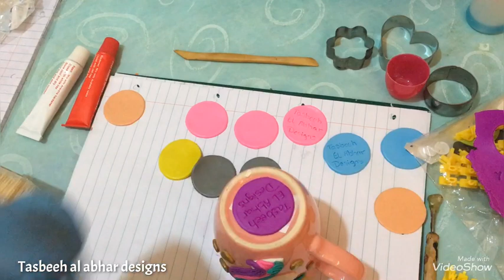فكره جميلة جدا عشان تعملى ماركه لشغللك و تكبرى مشرووعك NICE IDEA TO MAKE YOUR OWN BRAND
فكره جمييلة جدا علشان تكبرى مشروعك  و تعملى ماركه تعيش مع شغلك
 متنسوش تشتركوا فى القناة و تفعلوا الجرس  و تدوسوا ليك و تسيبولى تعليق حلو منكم  رايكم
 يهمنى  جدا  عرفينى  رايكم فى الفيديو و فى القناة لازم يبقي في تواصل علشان اقدر احسن من نفسي اكتر و اكتر